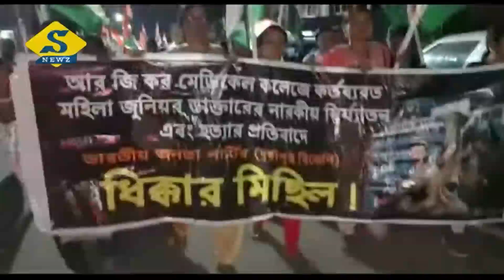বিচারের দাবিতে ফের রাত জাগল বাংলা